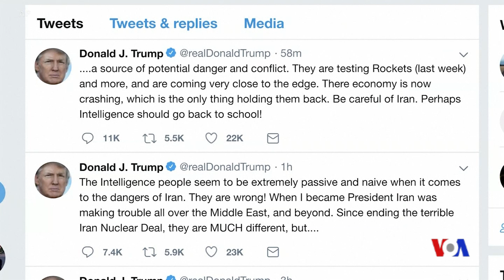特朗普“推特風暴”直指情報部門主管 (粵語)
美國總統特朗普星期三在推特上貶低了美國情報機構對伊斯蘭國、北韓和伊朗的評估，此舉似乎重新點燃了他和這些情報機構之間的長期不和。在一系列的推文中，特朗普宣稱將對關鍵的改進負責，同時指責他的情報部門負責人“極其被動和天真”。